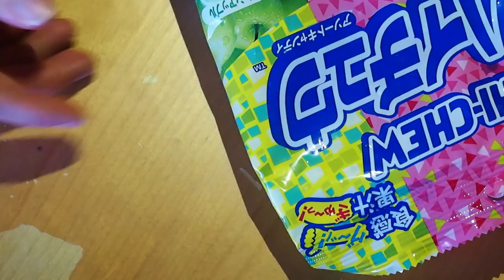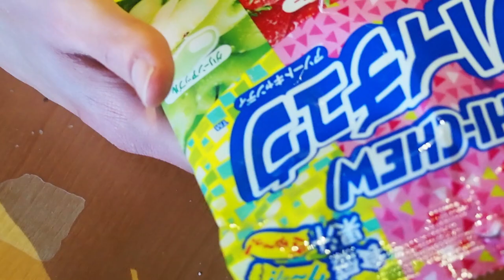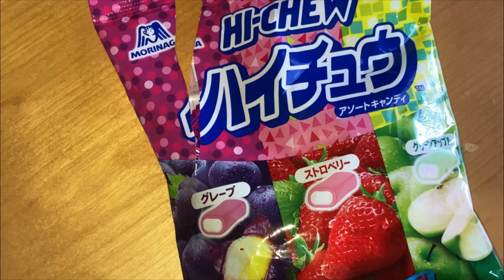Morinaga Hi-Chew Assorted Flavors Taste Test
Hi chew sweets, now a comparison and tasting of three different countries.

Saika products are published in the store, come and see if you are interested. until the end of March there are discounts of -15% on everything with a coupon.

SAIKATIME

Saika products are published in the store, come and see if you are interested.